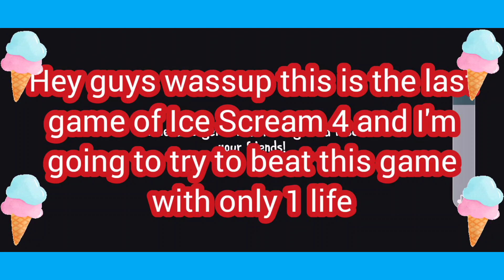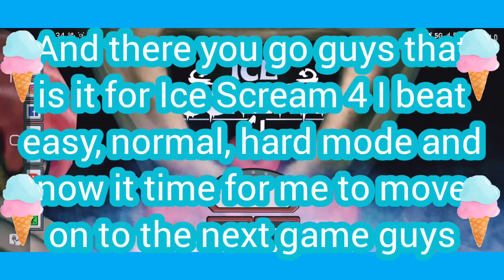🌟(GM8)🌟 plays Ice Scream 4 #3 The End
Hey guys do you enjoy the video because if you did. You guys can go ahead and watch it again and you can leave a like 👍for it

That the end of Ice Scream 4 everybody